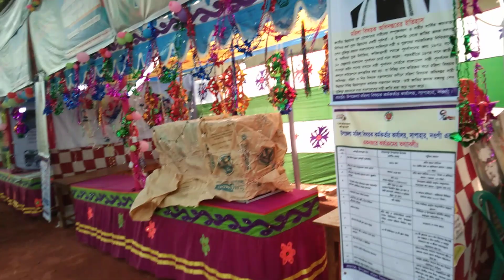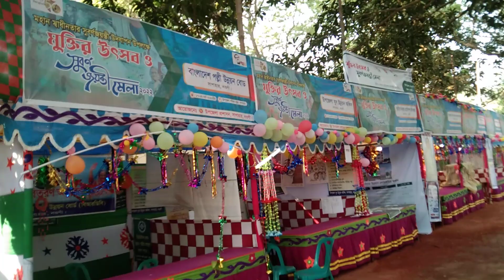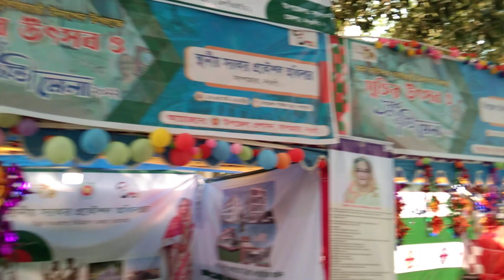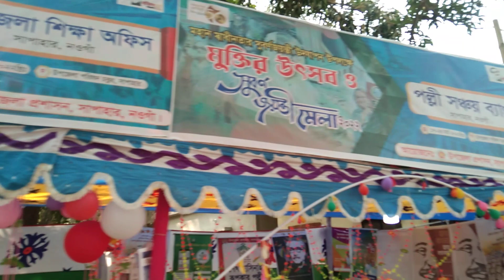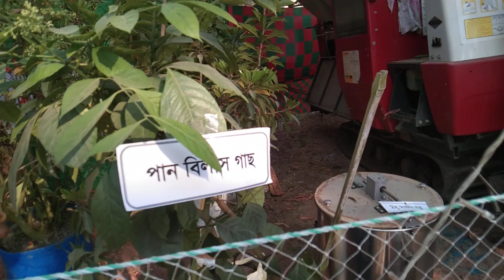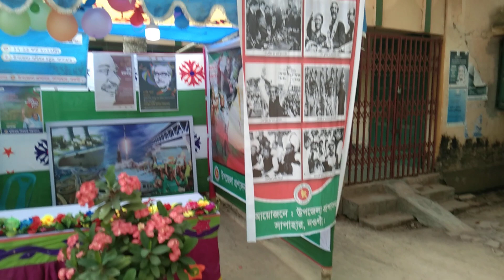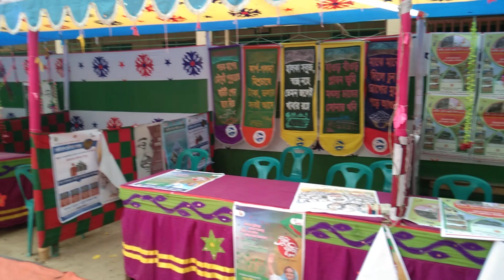LOLOL ME ME ME 💓🤣🤣(5)